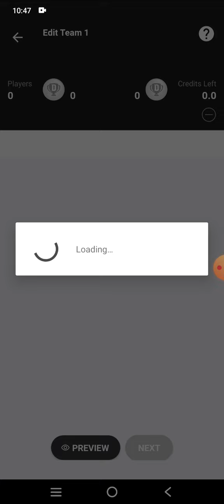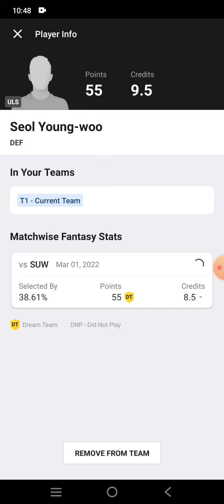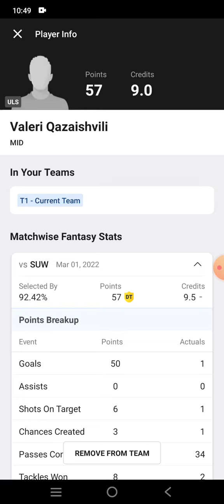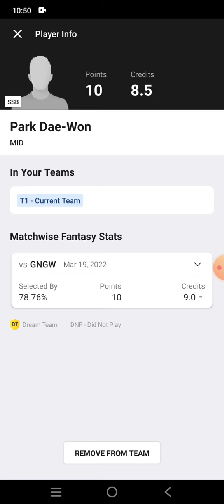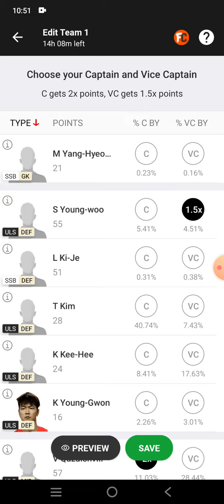SSB vs ULS Football match prediction Dream11 win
ssb vs uls
ssb vs uls Dream11
ssb vs uls Dream11 prediction
ssb vs uls prediction

own risk"

1. This analysis  is based on my

2.Dream11 takes great care to comply with all central and state legislation in India to ensure that  users are fully protected. Every contest on  platform is carefully designed to comply with applicable statutes and regulations in India.

Thanks